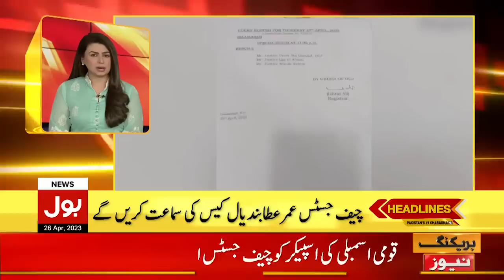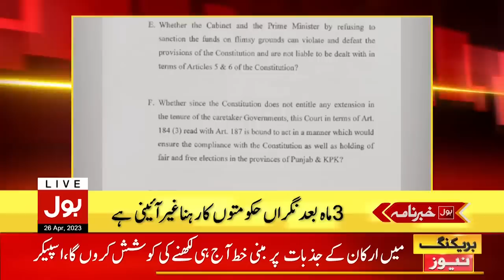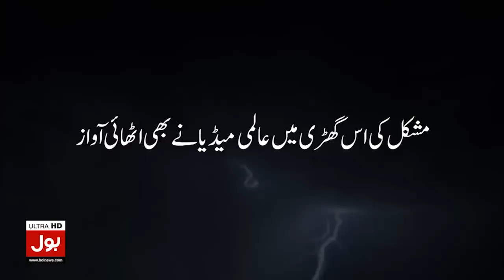PTI MNAs vs Police | BOL News Headlines AT 8 PM | National Assembly Session Today | Shehbaz Govt